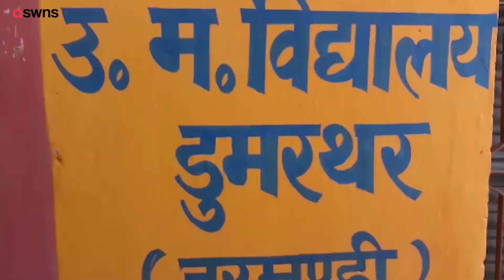Schoolkids are being taught in outdoor classrooms to comply with restrictions during lockdown | SWNS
This video shows school children being taught in special outdoor classrooms to comply with Covid restrictions during lockdown.

Kids can be seen wearing masks and using blackboards pinned to walls outside their own homes in Dumka's Dumarthar village on October 2.

Principal Sapan Kumar uses a handheld speaker to talk to some of his 295 students at the middle school.